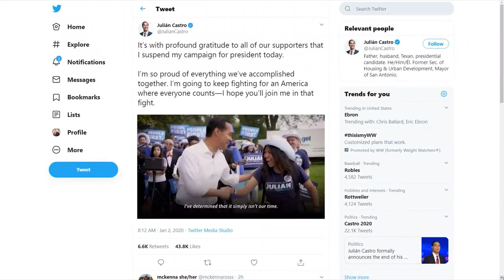What's next for Julian Castro?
The San Antonio native announced he was ending his presidential bid on Thursday morning.